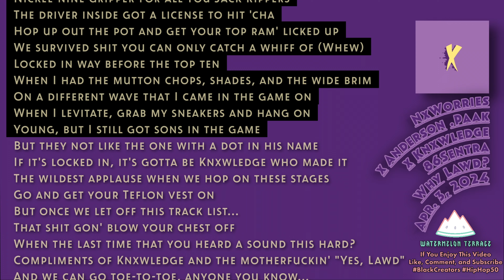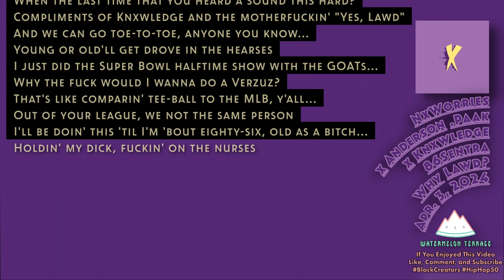NxWorries x Anderson .Paak x Knxwledge - 86Sentra | Lyrics Video | Why Lawd? | 2024 | (191)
"86Sentra" by NxWorries, a collaborative project between Anderson .Paak and producer Knxwledge, showcases their distinctive blend of soulful vocals and layered, lo-fi beats. This track is emblematic of their chemistry, with .Paak's raspy, expressive voice weaving effortlessly through Knxwledge's meticulously crafted soundscapes. The song's title references the humble yet iconic Nissan Sentra, symbolizing the journey from modest beginnings to achieving substantial acclaim.

Lyrically, "86Sentra" explores themes of perseverance, nostalgia, and personal growth, delivered with .Paak’s characteristic charisma and introspective honesty. The production by Knxwledge complements the vocal delivery with a mix of smooth, jazzy elements and subtle, sample-heavy intricacies, creating a laid-back vibe that invites listeners to reflect on their own paths. Together, Anderson .Paak and Knxwledge create a track that is not only musically engaging but also rich in storytelling, encapsulating the essence of their collaborative genius in NxWorries. This song stands out as a testament to their ability to fuse genres and emotions into a coherent, compelling narrative.